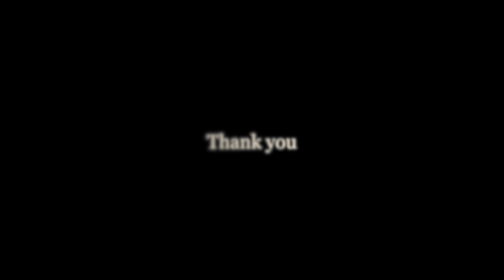VEGAN 🌱 I Freshly Made Falafel 🧄🧅🥬🇮🇱 | S1 Ep 57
SHOW YOUR APPRECIATION
If you liked this video, why not buy me a drink ;)

RECIPE 🥑 🥥 🍆 🍌 🍒 🥦 🥕
1 cup of chickpeas (dried)
1 cup parsley (chopped)
½ cup coriander (chopped)
2 tsp cumin seeds or powder
2 tsp salt
2 tsp chilli powder
2 tsp paprika
3 garlic cloves
1 tsp baking powder
1 tbsp flour
½ cup sesame seeds

EQUIPMENT USED TO MAKE THIS VIDEO

Canon 800D
18-55 mm Lens
Osmo Action
K&F TM2534T Tripod
Anker Powerbank
iPad Pro 11
SanDisk SD Card

CREDITS
Clock animation - Videezy.com

COPYRIGHT
This video was created by Eversotasty. Please do not copy or repost any contents in this video.